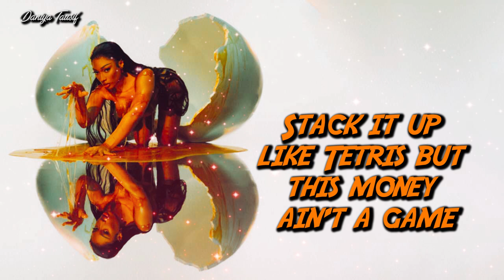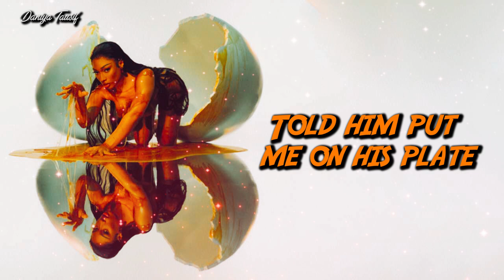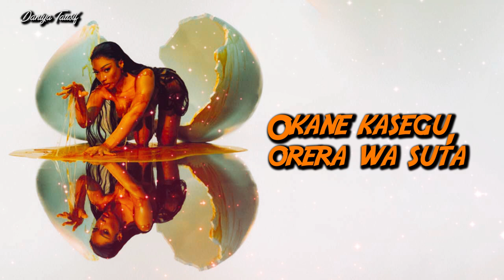Megan Thee Stallion - Mamushi (feat. Yuki Chiba) [Lyrics]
Welcome to the lyrics video for "Mamushi" by Megan Thee Stallion featuring Yuki Chiba! Get ready to dive into this explosive collaboration, where every lyric is brought to life on screen with bold energy and fierce attitude.

In this video, the sharp and empowering lyrics of "Mamushi" are meticulously displayed, allowing you to follow along with Megan Thee Stallion's commanding flow and Yuki Chiba's dynamic presence. The striking visuals amplify the track's intense vibe, blending Western hip-hop with Eastern flair, creating a unique and powerful sound.

"Mamushi" is a high-octane anthem, packed with Megan’s signature confidence and Yuki Chiba’s energetic contributions, making this track a standout. Whether you're a fan of Megan Thee Stallion's fiery style, Yuki Chiba's talents, or both, this lyrics video offers the perfect way to appreciate the song's fierce collaboration and cutting-edge sound.

Join me in celebrating the empowering spirit of "Mamushi" and let the intense lyrics and performances inspire you.

megan thee stallion mamushi feat yuki chiba
megan thee stallion mamushi feat yuki chiba official video
megan thee stallion mamushi feat yuki chiba reaction
megan thee stallion mamushi feat yuki chiba dance
megan thee stallion mamushi feat yuki chiba live
megan thee stallion - mamushi (feat. yuki chiba) official video reaction
megan thee stallion - mamushi (feat. yuki chiba) video